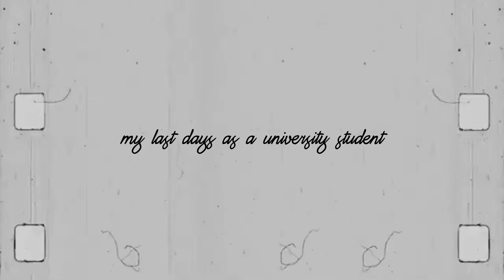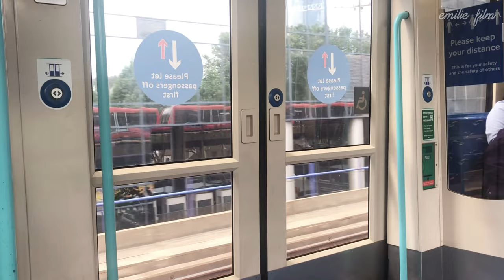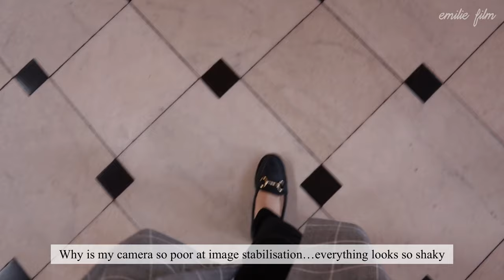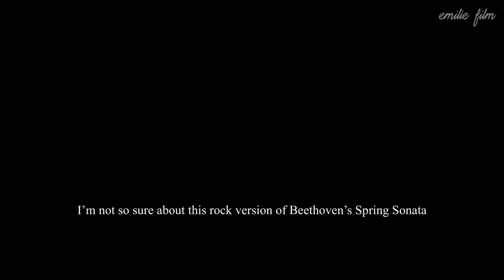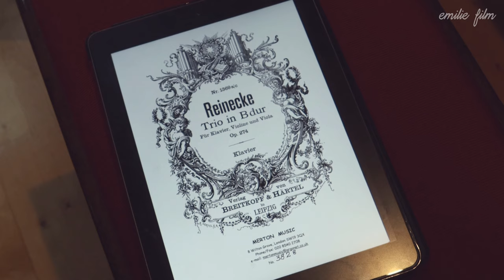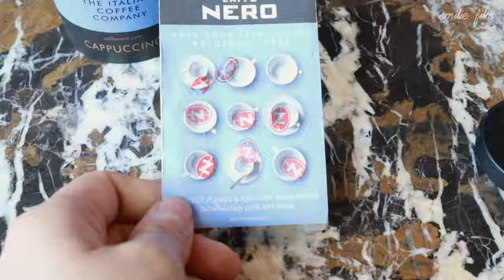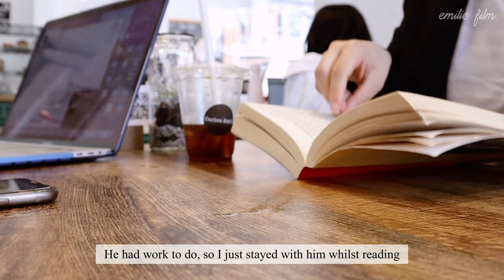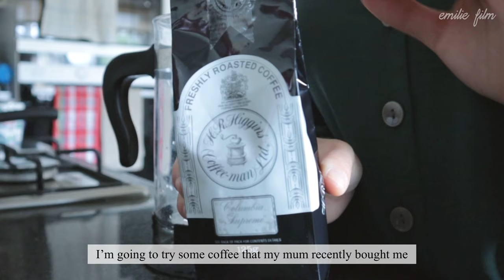My Last University Vlog, goodbye bittersweet student life 🍋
Vlog of the last few days when I can still call myself a university student.